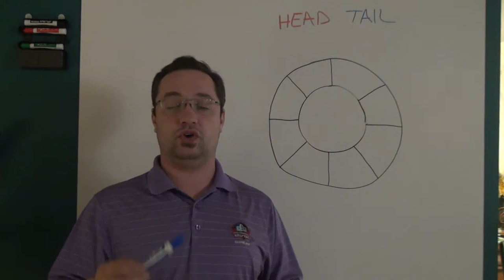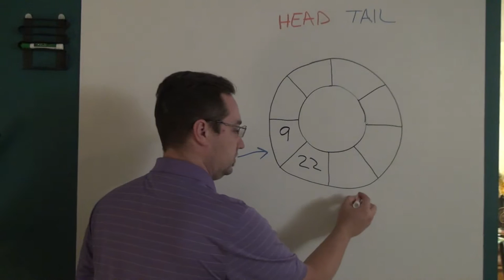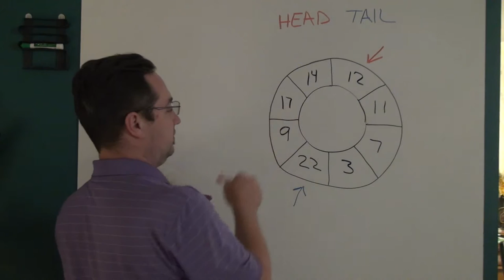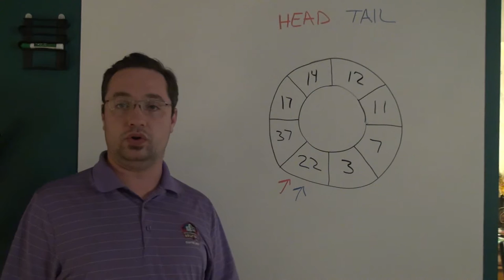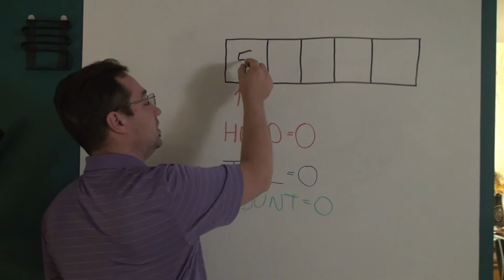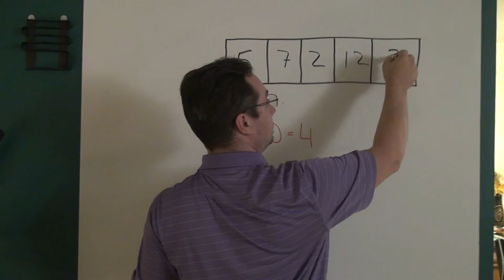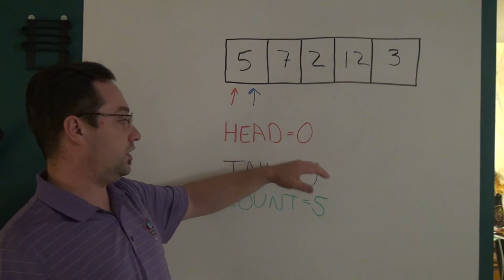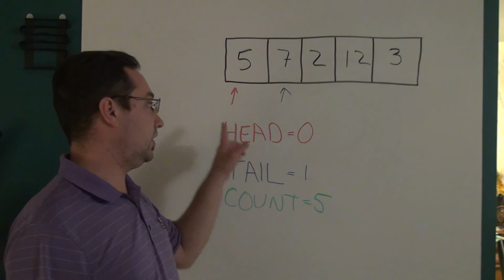eapbg #29 Ring Buffer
Electronics and Programming Beginners Guide
A descriptions of how ring buffers, both software and hardware, work.